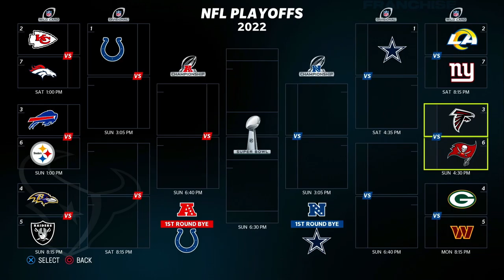Madden 23 Houston Texans Franchise |Ep.5| No Wins Still?! Season Sim Time!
In episode 5 of the Houston Texans Franchise on Madden 23 we are still struggling to find a win!  After some injuries and bad games I decided its time to get through this first season so we can really start to put our stamp down on this franchise!  This episode is a bit longer and is just going through the rest of the year while offering contracts for resigning, scouting players, making a couple trades and reviewing stats!